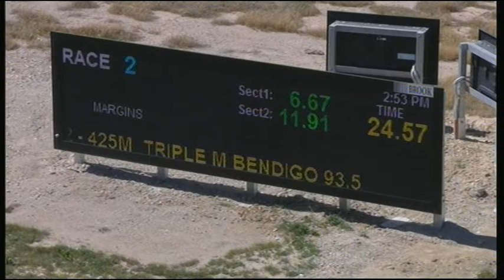BEN FRI 25 OCT 19 R2